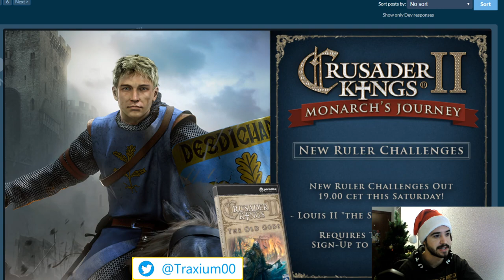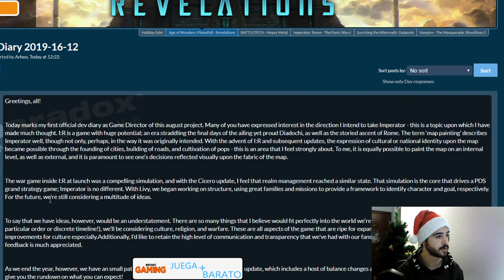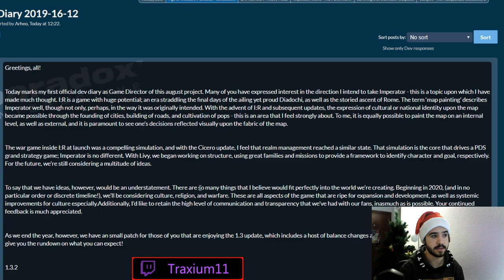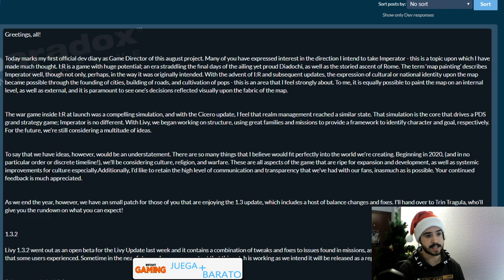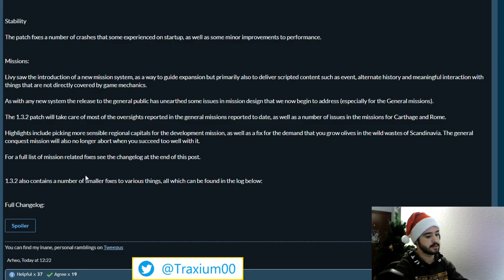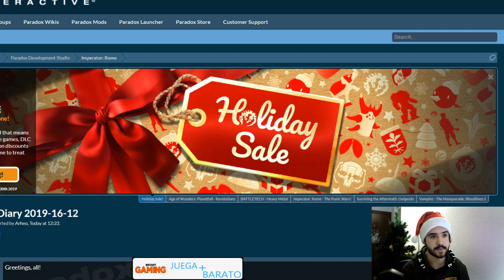EL FUTURO - IMPERATOR ROME EN 2020